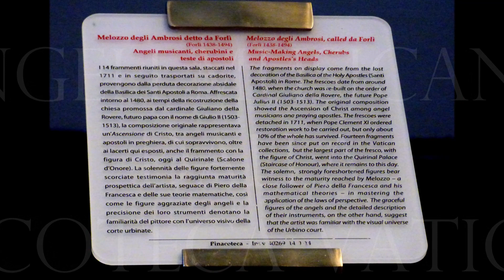MELOZZO DA FORLI' Music making Angels & carryng the Passion's symbols, Pinacoteca Vaticana , Loreto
Melozzo di Giuliano degli Ambrosi, detto
MELOZZO DA FORLI'
 (b. 1438, Forli, d. 1494, Forli)
Angeli musicanti
Pimacoteca Vaticana
dalla basilica dei ss XII Apostoli
 Roma
Angeli con i simboli della Passione
Angels carryng a symbol of the Passion
Affreschi nella Sacrestia di san Marco
frescoes in the Sacristy of st Mark,  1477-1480
Basilica della Santa Casa
 Loreto

LUIGI MANFREDI
15 DICEMBRE 2022